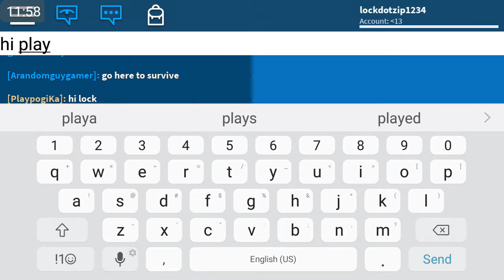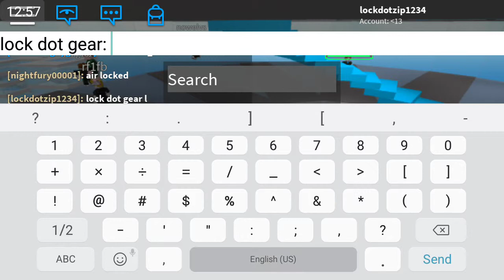Meltedbuuters video part 2